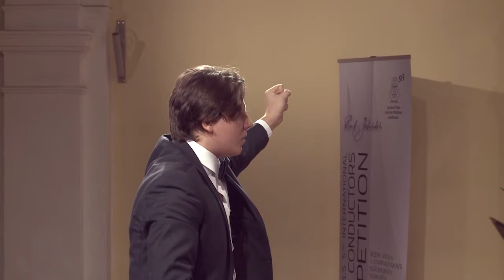Round II - Aivis Greters, Ave Sol - Jāzeps Vītols 5th International Choral Conductors Competition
Jāzeps Vītols 5th International Choral Conductors Competition in Riga
Andris Dzenītis /1978/  - Mēness starus stīgo
Riga chamber choir Ave Sol
Conductor Aivis Greters / Latvia
Friday, 31 October, 2014, Jāzeps Vītols Latvian Academy of Music Great Hall - Round II of the Competition